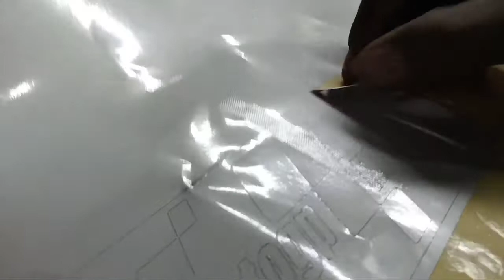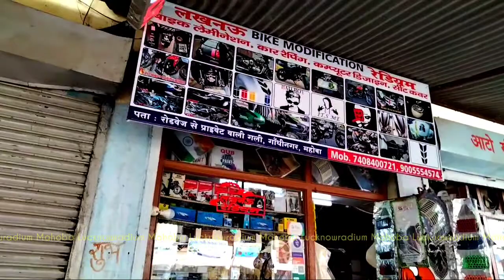passion plus modification | modified passion plus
Fastag Avilable In My Shop (Indisund Bank Fastag)

Dosto Aaj ki is video Mai Passion Pro Fully Modified Hone ja rahi hai toh bane rahiye hamare channel mai aur lijiye video enjoy. Thankyou so much.
Colour- MatBlack
Vinyl Name- Avery Dennsion

Quries Solved
1. Hf Deluxe All Black Gloss Vinyl Wrap Modification
2. How To Car Dual Tone | Mat Black Vinyl Wrap | Car Modification | 2021
3. How To Install Led Light On wheel | Running light | HF Deluxe
4. Best Modified Pulsur NS 200 | ns 200 modified | NS Modification
5. Tank Pad | Royal Enfield | Bullet Applying Tank Pad
6. TVS Star City Modified | Modification | Star City Modified | TVS Modification
passion modified mustang
passion pro modified light
passion modified
passion plus modified bullet
passion pro modified headlight
passion pro backlight modified
passion pro backlight modified sticker
passion pro bike headlight modification
passion pro stickering
passion plus modified black
passion plus red colour modified
passion modified photo
modified passion plus
modified passion plus images
modified passion pro sticker works
passion plus modified bike images
passion pro modified sticker
passion modified bike
passion modified bike images
hero honda passion modified bike

Baat Karte Hai Video Ki Toh Aapko Video Kaisee Lagi And Comment Karke Jaroor Bataye

Shop Name - Lucknow Radium Mahoba
Work - Wrapping,Lighting,Seat Cover, And Modification,Bike Modified,Bike Lamination, Parts etc.
Add - Roadways To Privet Wali Gali,Shukla Market,Gandhi Nagar,Mahoba(U.P)